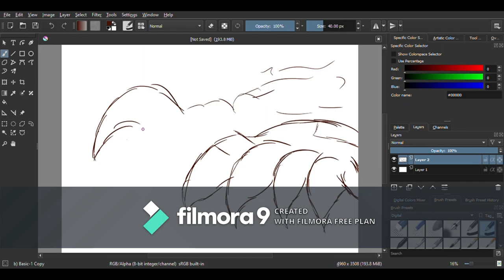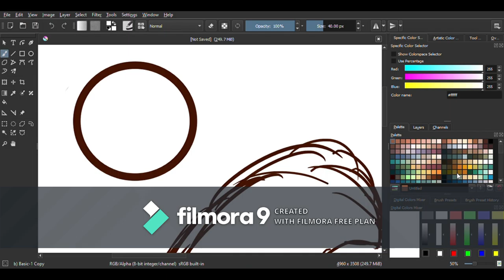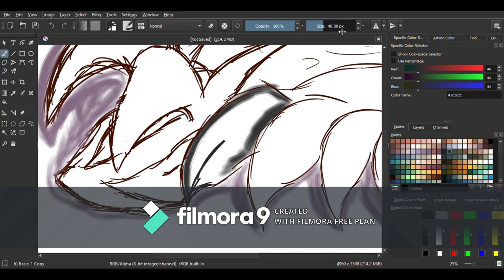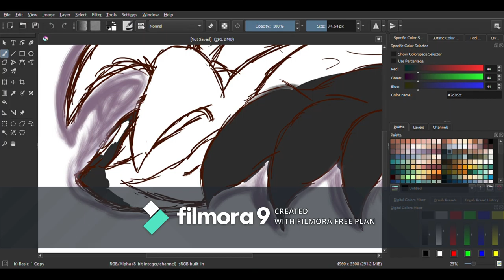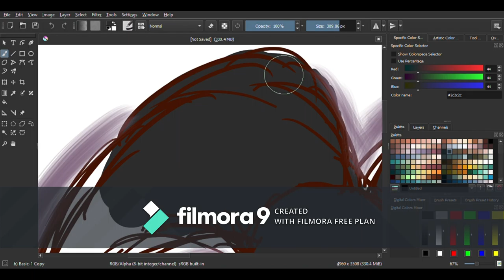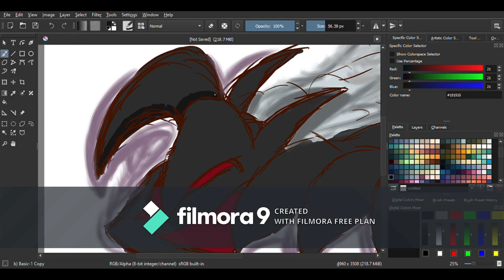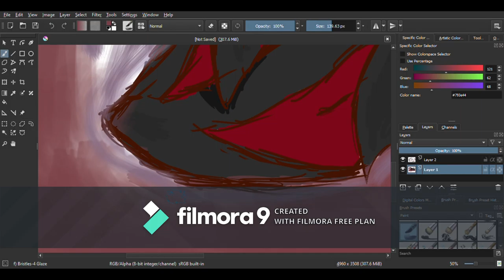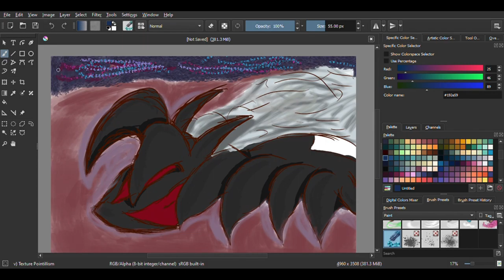Death Slumbers On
Despite the monster Yveltal has been made out to be, it is found rather peaceful when not awoken a couple hundred years early from its 1,000 year nap.

Against the Wind - Masayoshi Soken
Black and White - Masayoshi Soken
Painted Skies - Masayoshi Soken
All music comes from Heavensward: FINAL FANTASY XIV (Original Soundtrack). I strongly recommend listening to it.,